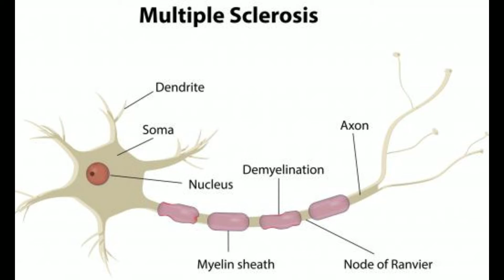What is Hippus